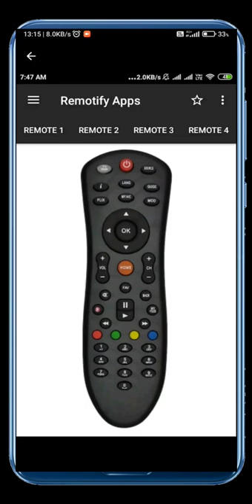Dish tv remote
Es shorts me bataya gaya hai ki agar apke dish tv ka remote karab ho jaye to mobile ushe operate kar sakte hai.